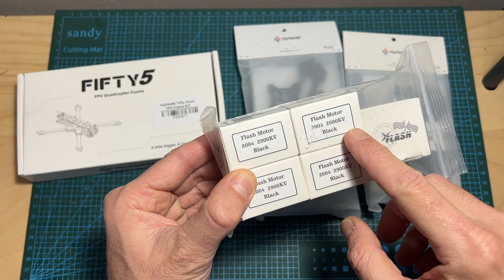FlyFishRC FIFTY5 / TONY5 / Atlas 4 LR Frames - Build & Overview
► FlyFishRC FIFTY5
► Atlas 4 LR
► 2004 Motors

╠╗║╚╝║║╠╗║╚╣║║║║║═╣ I Really Appreciate Your Support!

00:00 Intro
00:29 FIFTY5
04:10 Tony5
07:01 Atlas 4 LR